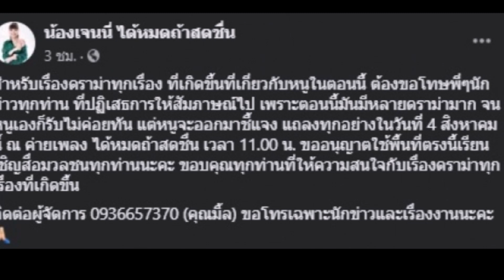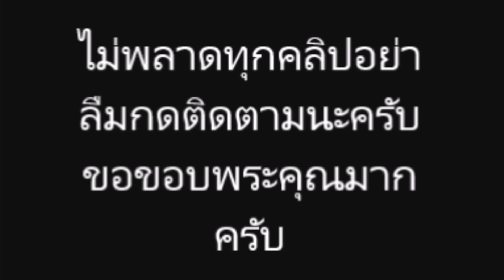เจนนี่ ได้หมดถ้าสดชื่น มาแล้ว! นัดเคลียร์ทุกดราม่า ลั่นตอนนี้รับ